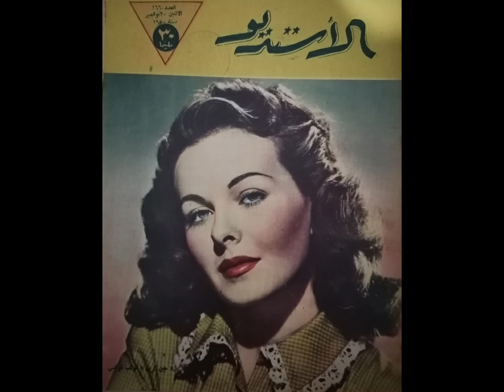دفاع فريد الأطرش.. عن «فنّ الأوبريت»! – نعيم المامون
مرحباً بكم في هذه الكبسولة مع مقال نادر بعنوان «فنّ الأوبريت ليس فنّاً ضائعاً!».. بقلم الموسيقار الرّاحل فريد الأطرش.. بحيث يدافع باستماتة عن هذا الفنّ.. بل يقدّم مبادرات من أجل النّهوض به.. وضمانات للمسؤولين من أجل طمأنتهم على نجاحه.. وقد صدر المقال بمجلّة «الأستوديو» يوم 20 نونبر/تشرين الثّاني عام 1950.. ولحظات مفيدة.. وممتعة أرجوها لكم